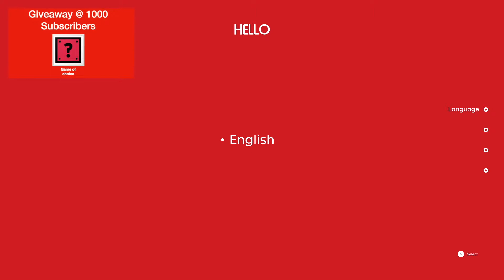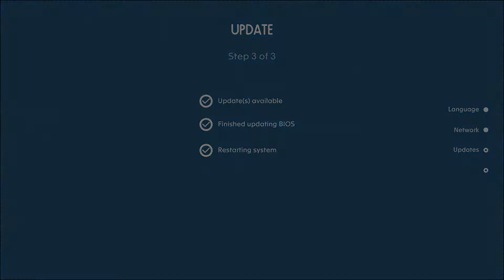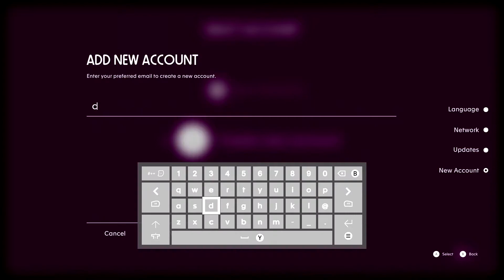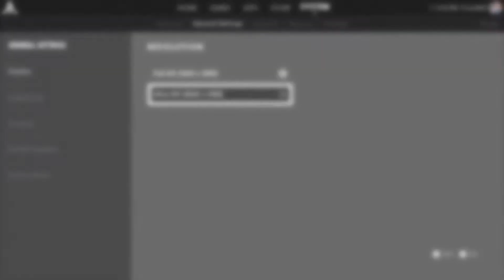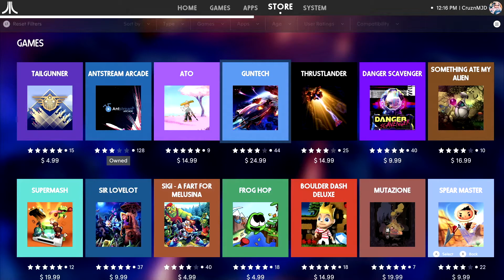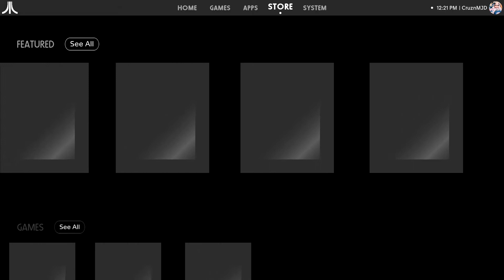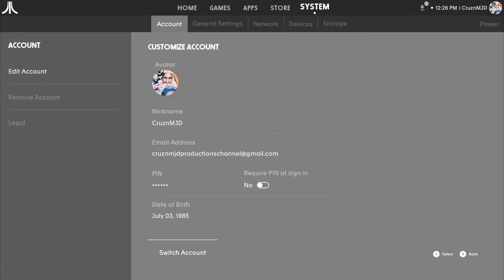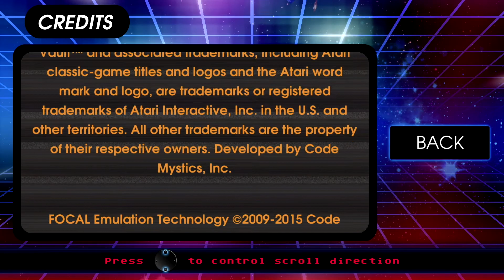Ep 475 - Atari VCS Initial Setup & Menu Guide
Hi Guys

Welcome to the channel.  Please enjoy gameplay clip of Atari VCS.

Mail -

Australia 6906